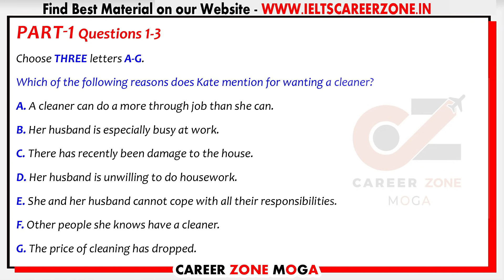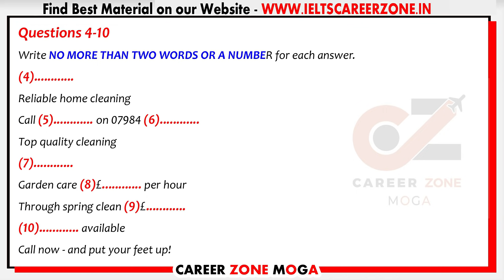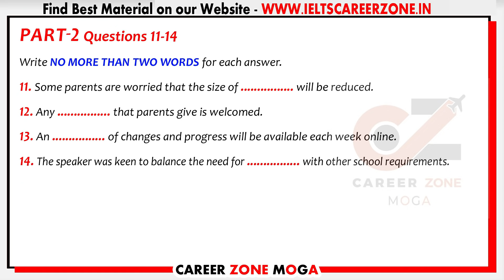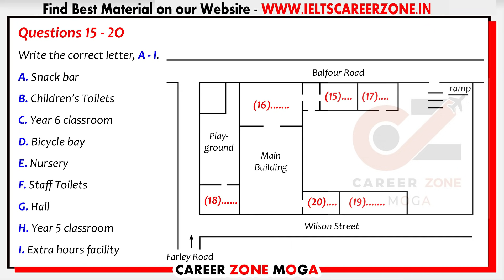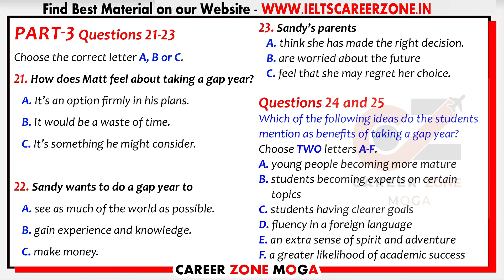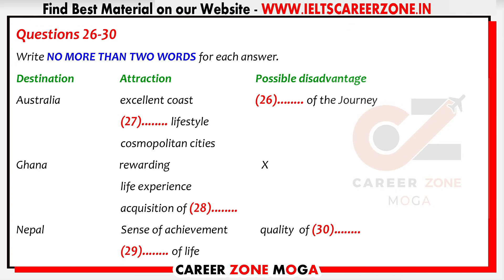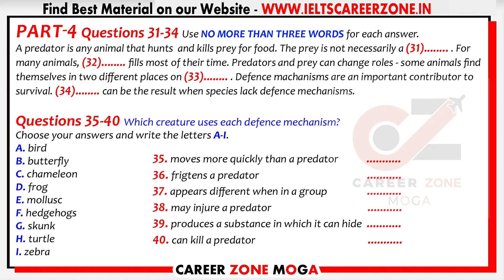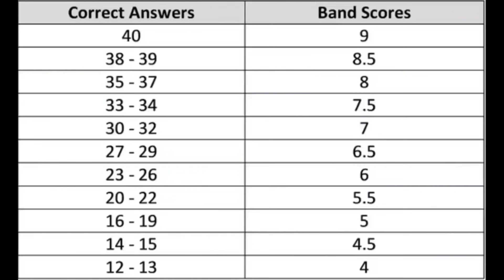IELTS LISTENING PRACTICE TEST 2021 WITH ANSWERS | 06.08.2021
In part 1 you will hear a discussion about KATE WANTING A CLEANER  part 2 SOME PARENTS ARE WORRIED narrator will tell you about In part 3 you will hear a conversation about HOW DOES MATT FEEL? finally in part 4 you will hear a lecture about A PREDATOR IN ANY ANIMAL and in the end you will get answers for the test. This IELTS Listening test is specially designed for the aspirants who want to score 7+ so one should not miss it.

7. 📚 IELTS WRITING VOCABULARY GUIDE - FOR ACADEMIC & GENERAL TRAINING - BEST BOOK TO SCORE 7+

8. 📚MASTER IELTS GENERAL WRITING -

9. 📚MASTER IELTS ACADEMIC WRITING -

10. 📚 25 Listening Tests with Pdf and Audio --NEW FORMAT--